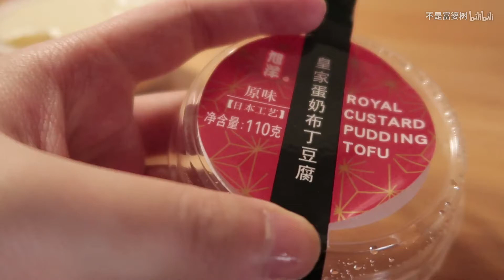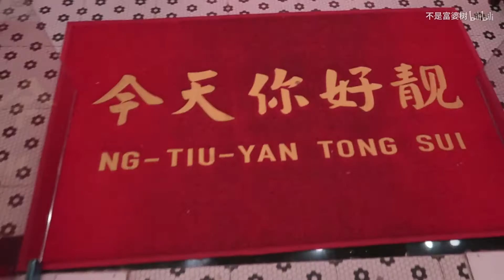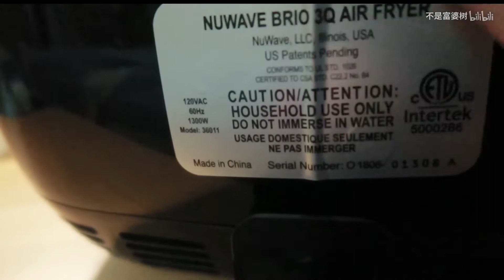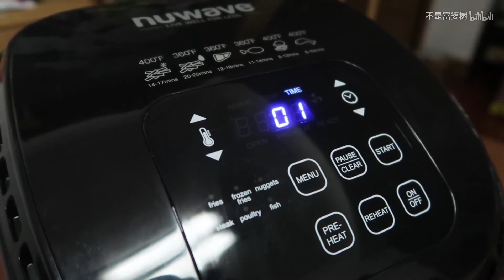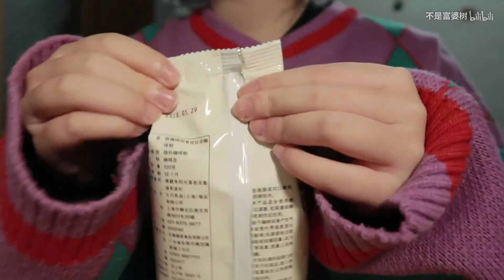【vlog】空气炸锅还是第一次 学校回家就是吃吃吃 和我一起逛超市 小馄饨 烧卖 烤鸡翅 薯条